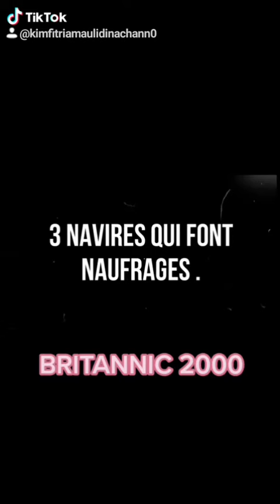❤BRITANNIC DESECHANTE💚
❤By Kim Fitria💚